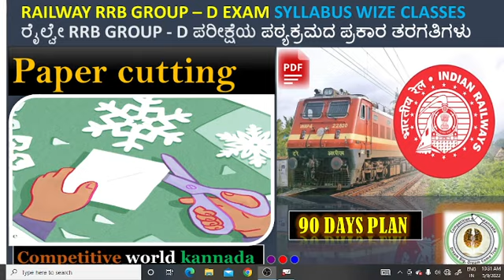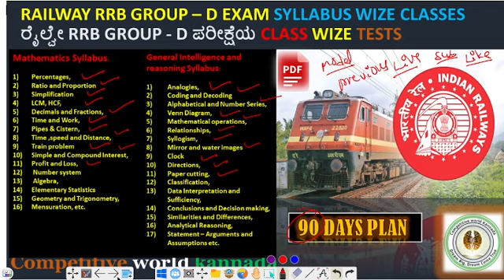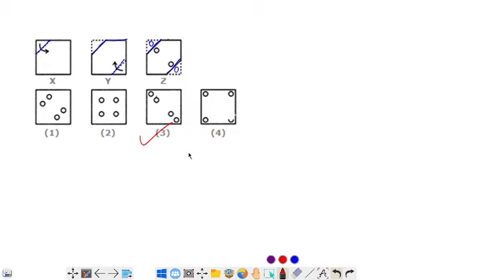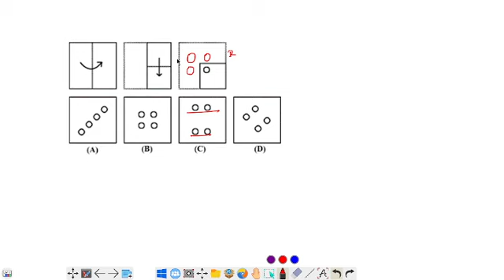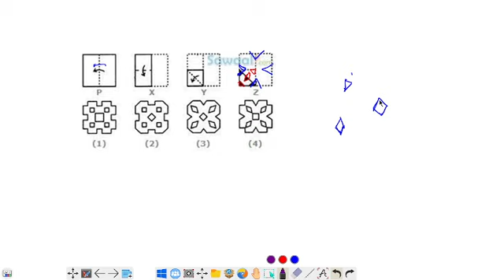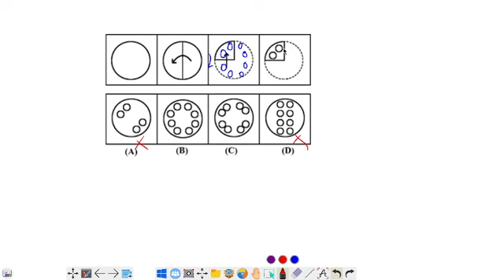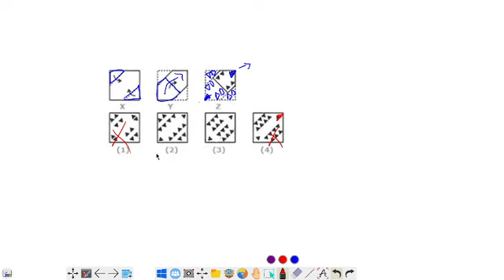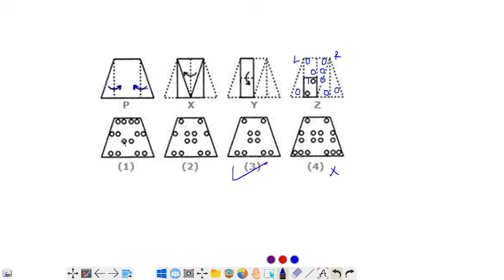paper cutting class /syllabus wise classes /90 days plan.